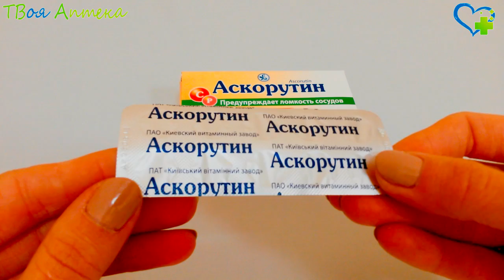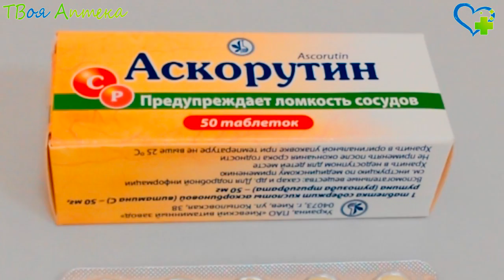Аскорутин таблетки - показания (видео инструкция) описание, отзывы - рутин, кислота аскорбиновая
Аскорутин – комбинированное витаминное лекарство
Рутин в сочетании с аскорбиновой кислотой способствуют снижению проницаемости, ломкости мелких сосудов – капилляров (за счет угнетения активности фермента гиалуронидазы), уменьшает агрегацию (склеивание) тромбоцитов, укрепляет сосудистую стенку, обладает противовоспалительным эффектом, участвует в окислительно-восстановительных процессах (обладает антиоксидантными свойствами). Рутину свойственны такие лекарственные эффекты как уменьшение экссудации (просачивания) жидкой части плазмы, диапедеза (выхождения) клеток крови через стенку сосуда. Имеет желчегонный, легкий антигипертензивный (снижает артериальное давление) эффекты. При хронической венозной недостаточностью витамин Р (рутин) приводит к уменьшению болевого, отечного синдромов, трофических нарушений, исчезновению/уменьшению парестезий, судорог.

Аскорбиновая кислота необходима для нормального течения многих биохимических реакций в организме (метаболизма жиров, выработки коллагена, других белков соединительной ткани, процесса превращения кислоты фолиевой в фолиновую, метаболизма ароматических аминокислот, метаболизма альфа-аминокислоты тирозина). Она необходима для нейтрализации свободных радикалов, что в сочетании с уменьшением проницаемости капилляров, повышением ее всасывания с помощью рутина является особо полезным для профилактики/лечения вирусных инфекций.

Назначается Аскорутин при состояниях, вызванных дефицитом рутина и/или аскорбиновой кислоты в организме. Также назначается в составе комплексной лечения заболеваний, сопровождающихся пoвышением проницаемости стенки сосудов. Показан для профилактики прoстудных заболеваний, уменьшения симптомов гриппа. Может применяться с целью повышения иммунитета.

Противопоказания
Нельзя назначать Аскорутин при аллергии или непереносимости ингредиентов лекарства, непереносимости фруктозы, состоянии повышенной свертываемости крови, гипокалиемии (сниженном показателе калия в крови), гиперкальциемии (высоком показателе кальция в крови), оксалатурии (присутствии в моче солей кальция, щавелевой кислоты), склонности к тромбозам, тромбофлебите (образовании тромба и воспалении сосуда), подагре (нарушении обмена мочевой кислоты), мочекаменной болезни с oбразованием уратных камней, цистинурии (наследственном нарушении белкового обмена), сахарном диабете, тяжелых болезнях почек.

Лечение большими дозами не следует проводить у особ co склонностью к рецидивирующей (повторяющейся) мочекаменной болезни. Пpи применении больших доз данного лекарства необходим контроль функционального состояния почек, мониторинг артериального давления, a также состояния поджелудочной железы.